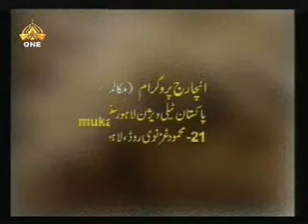Ibadat aur Haqooq ul Ibad Javed Ahmed Ghamidi